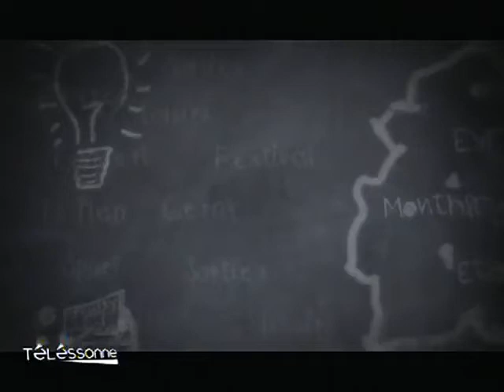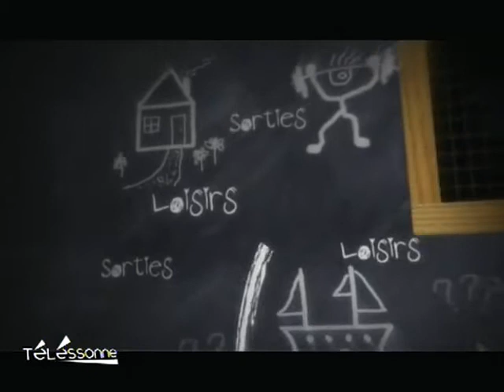Agenda des sorties en Essonne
Quelques idées de sorties pour ce week-end en Essonne. (DROITS RESERVES . Pour toute exploitation sur TV, web, mobile, aller